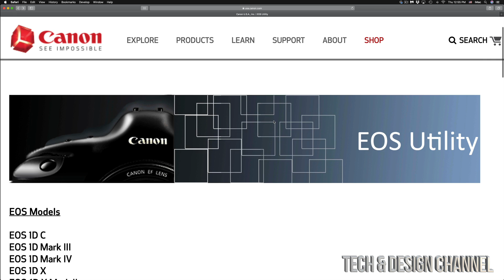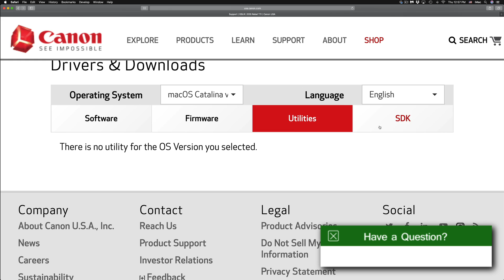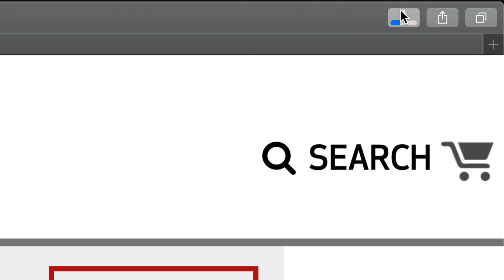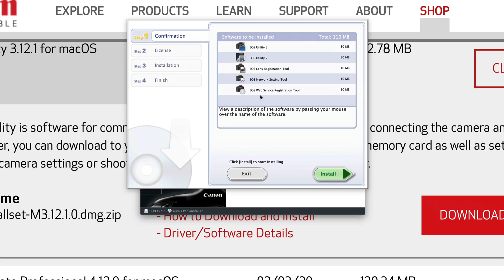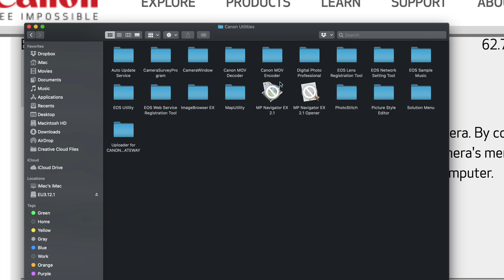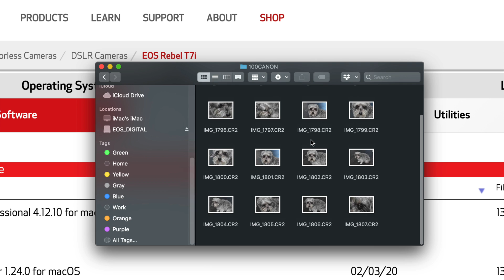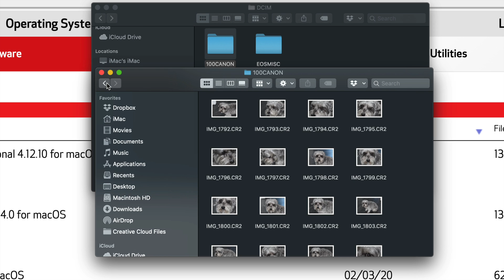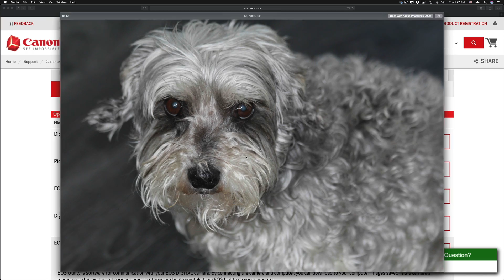Canon Software EOS Utility not working? Here is how to Fix in 2020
Canon Software fix 2020